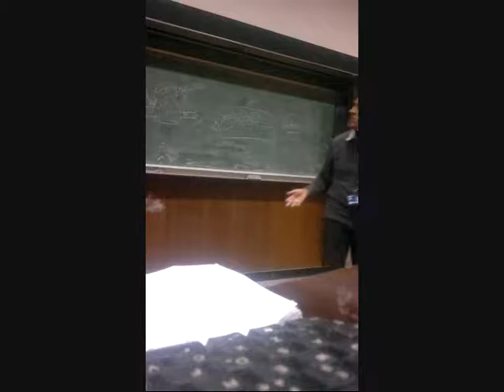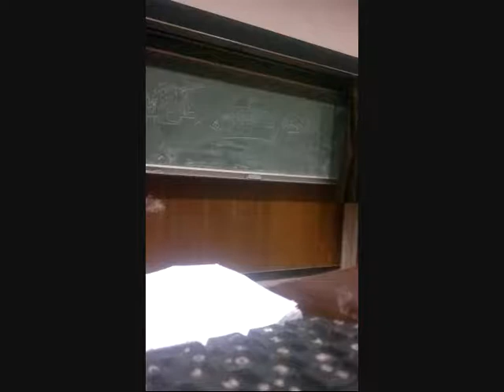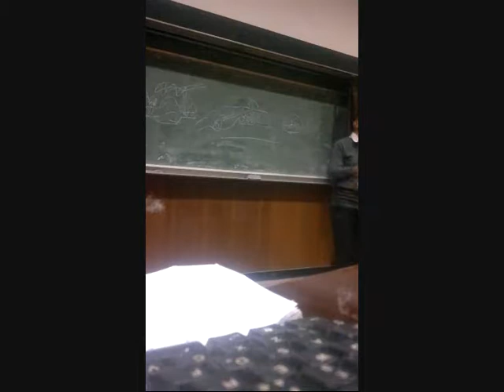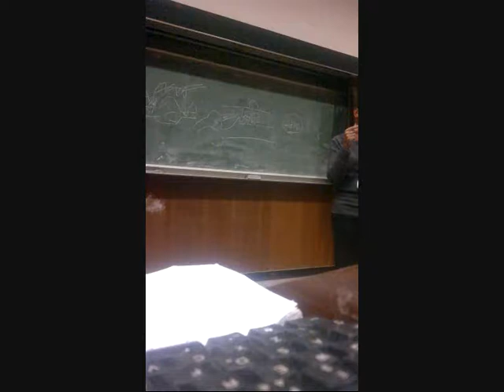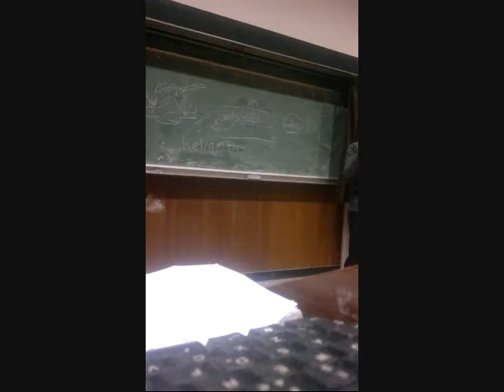Immunology Questions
Immunology lecture for 1st year medical students at Barts and The London by Samir Mehta.